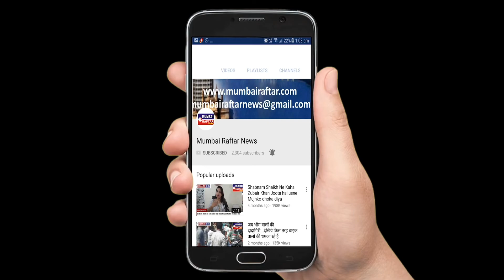Erams entertainment presents Bizz glam awards 2022 successfully well to do at NovotelhotelJuhuMumbai